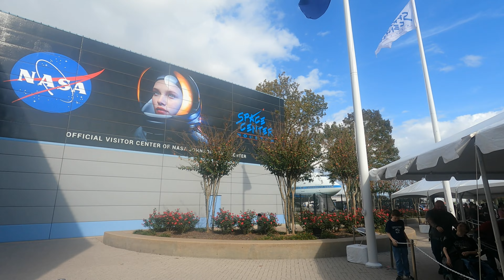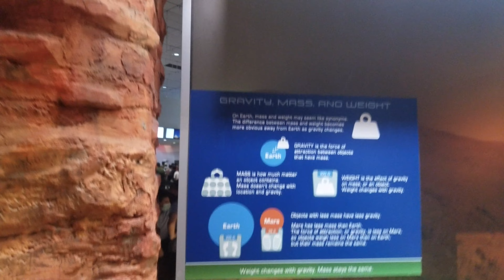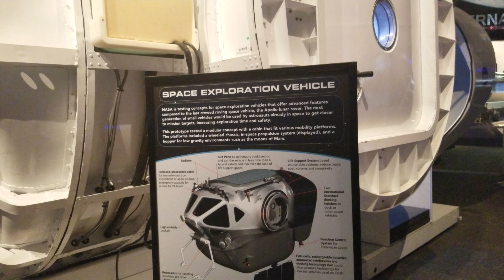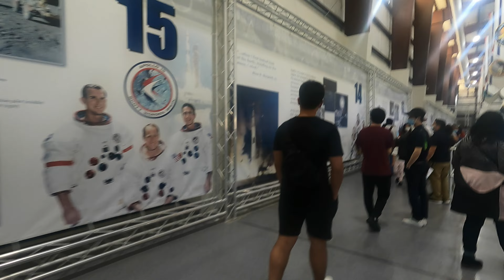Johnson Space Center Houston | NASA | Texas, USA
NASA Visitor Centers Space Center Houston, the official visitor center of the Johnson Space Center, shares the thrill and wonder of space exploration.

Timestamps:
0:00 Intro
1:04 Main theme
5:22 End theme